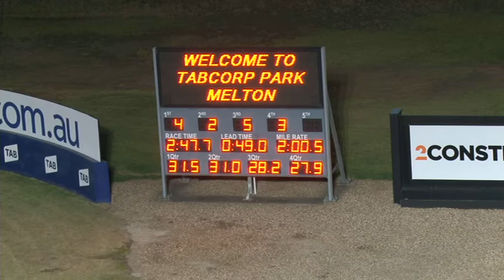Melton 26-03-18 Trial 8